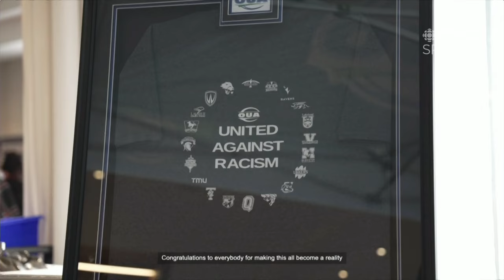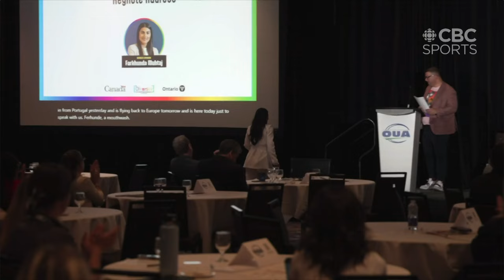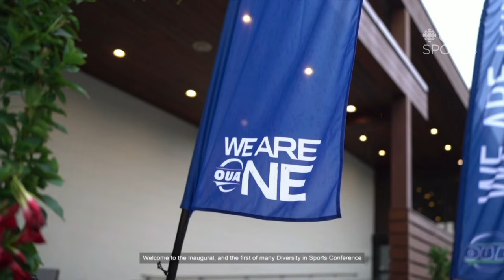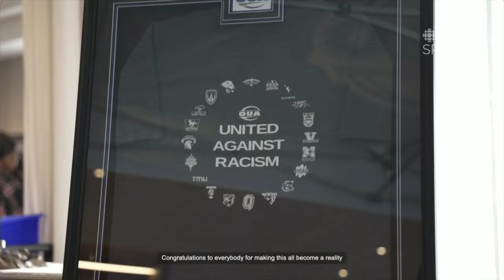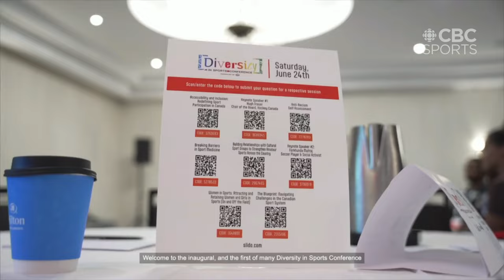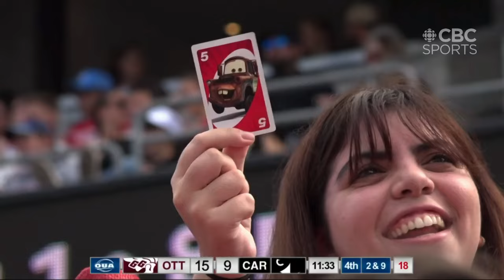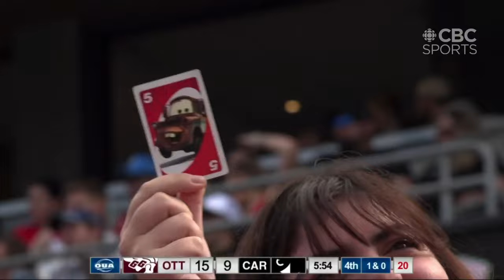OUA Football: Panda Game Carleton vs. Ottawa | CBC Sports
Watch the Carleton Ravens battle the Ottawa Gee-Gees in the 54th Panda Game from Ottawa.